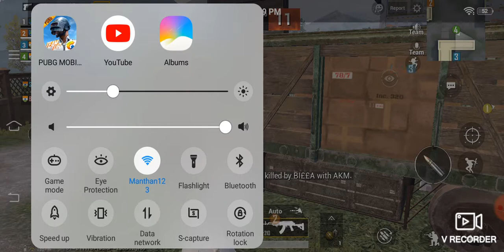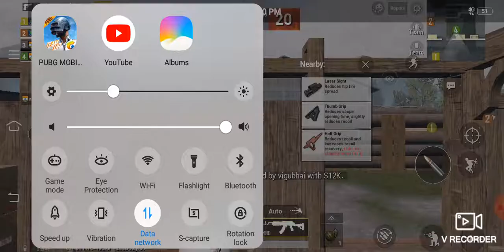TDM Ping high Game play see at end part 4